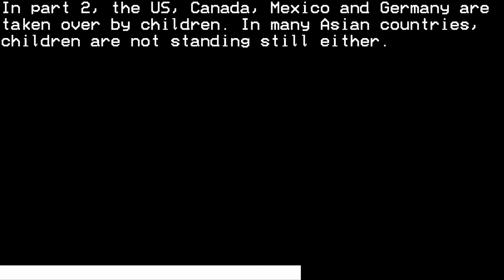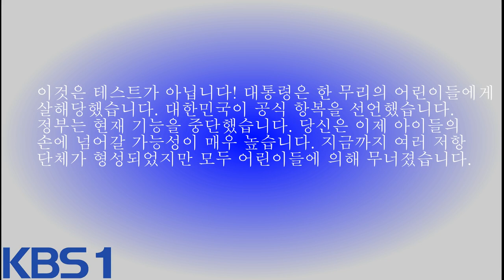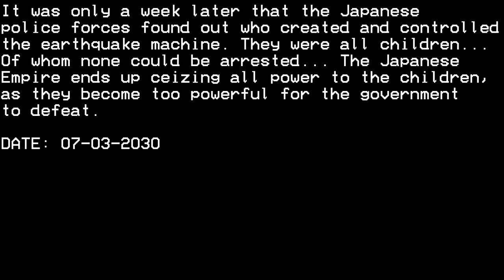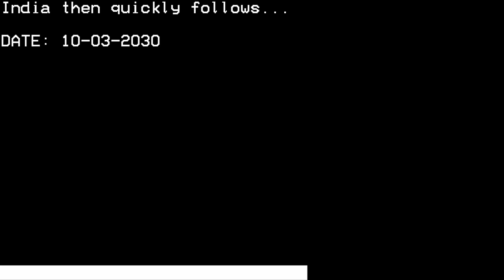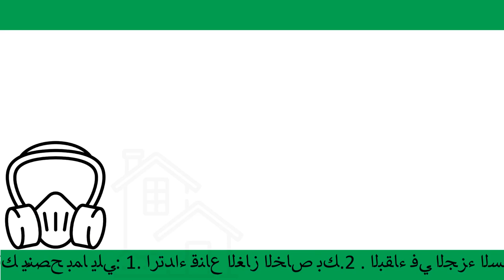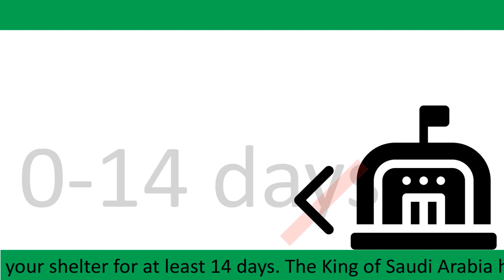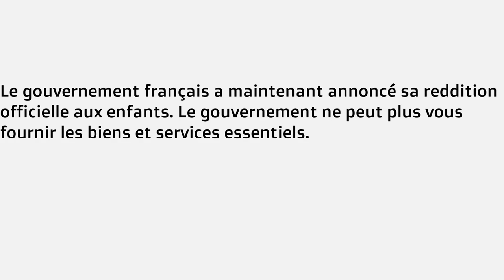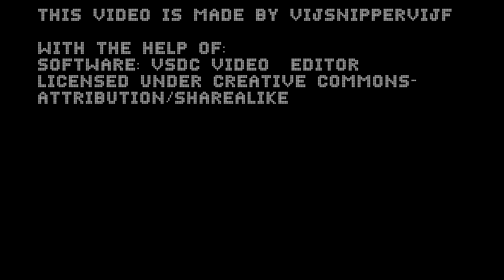EAS Scenario The Innocent REMAKE Part 3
Here's a remake of my very first EAS scenario! It existed for a little over 11 months at this time, but I've learned a lot of things about VSDC in this time!

 'Salamandos, by Kevin Bayliss and David Wise for DKCreationsLtd.com' (C) DK Creations Ltd. 2021